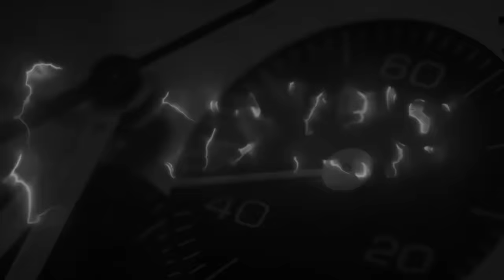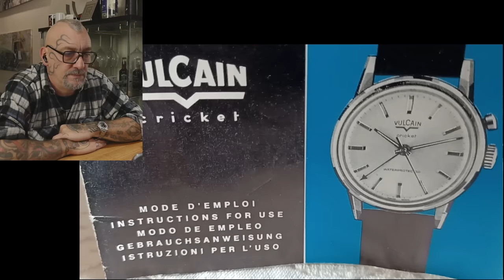Ancora una storia dall'amico degli svegliarini